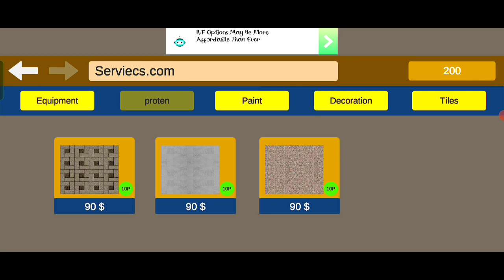💪 GYM SIMULATOR 24 MOBILE 📲 FINALY RELEASED 🤩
GAME NAME :-  BODY BUILDING TYCOON 3D

AVAILABLE IN PLAYSTORE

can't  share the link ...no option to share ...srry  gys

FOLLOW ME ON 👇

                :- t me/WGMER

how to download gym simulator 24 on android phone
how to download gym simulator 24 on android
how to download gym simulator 24 in android
how to download gym simulator 24 in android tagalog